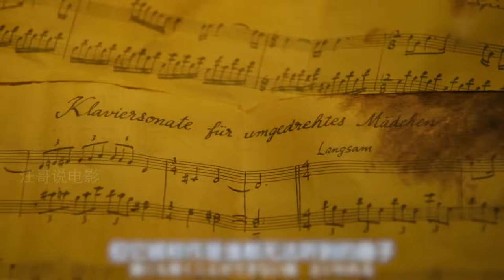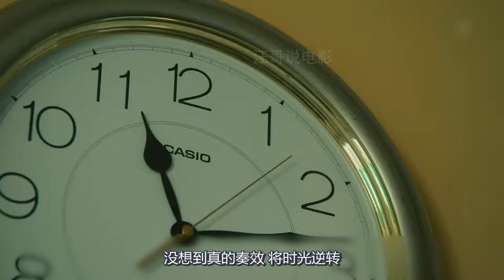一首被诅咒的曲子，从没有人听过，因为一旦弹错就会失去双手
《世界奇妙物语》之《为倒立女孩弹奏的曲子》